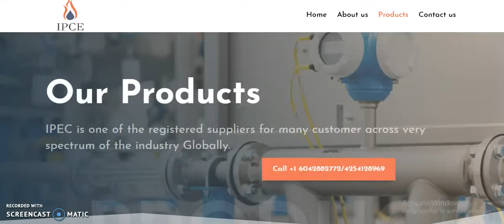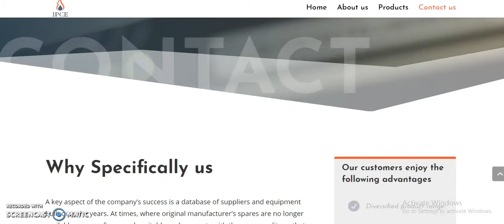Websitica Technologies - Portfolio | IPCE | Web Design & Development Projects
We shall proudly present you "Websitica Technologies" the pioneers of modern Web Development Standards.
IPEC is a privately owned export & import company managed by professionals with expertise and International Experience engage in third country trading of goods produced by top-tier manufacturers in North America and provide related technical services.
Check out our video on the newly launched website with universal quality!!
Company Name - Industrial Process Control and Equipment’s (IPCE) Inc.,
Industry - Engineering supplier
Location –  Canada.
Really want one like this? We are readily available,